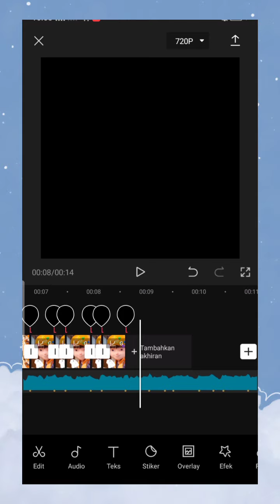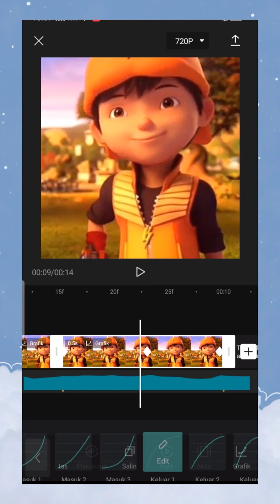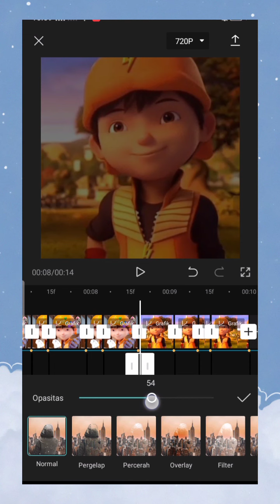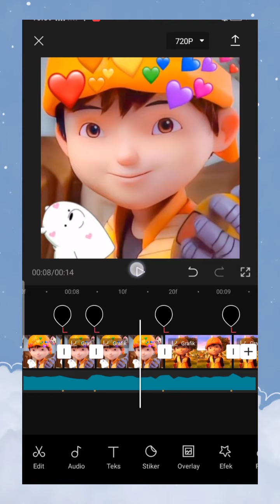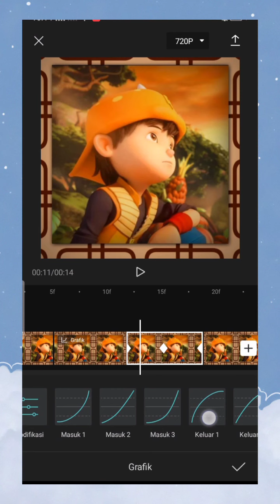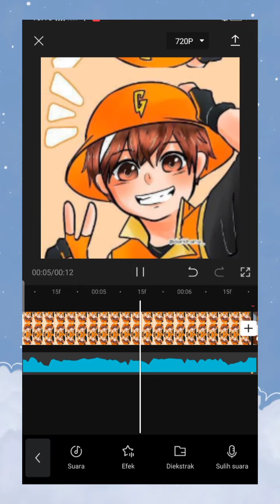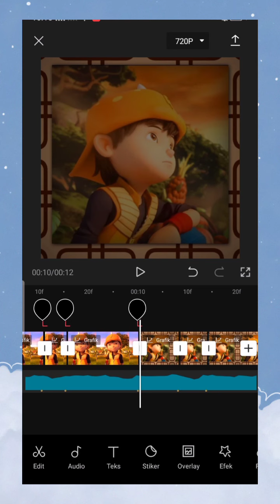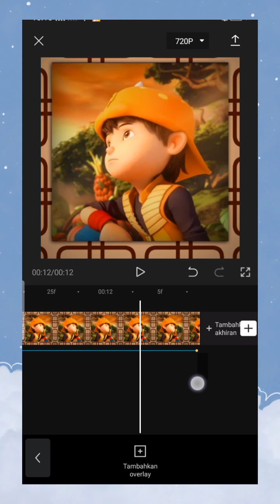cara mengedit video di cap cut untuk pemula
assalamu'alaikum guys

makasih ya udah nonton video dari aku
jika kalian ingin cari audio ini
nama audio nya DJ Waka Waka e e
maaf gk bisa taruh link

makasih ❤️❤️